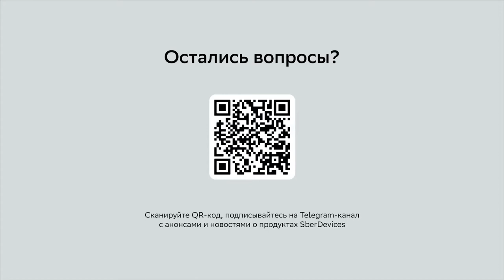Монтаж умной ленты